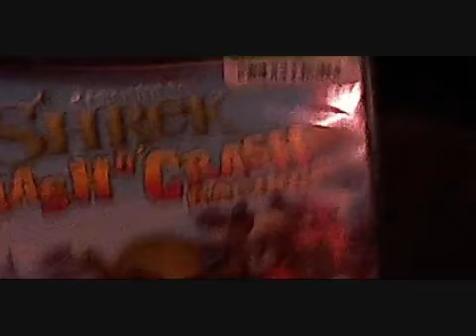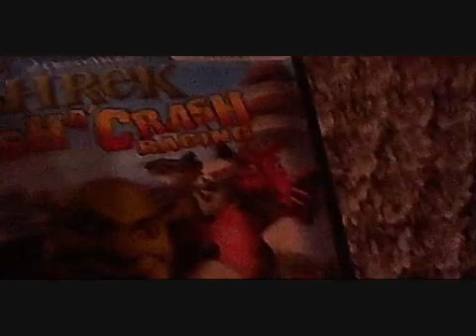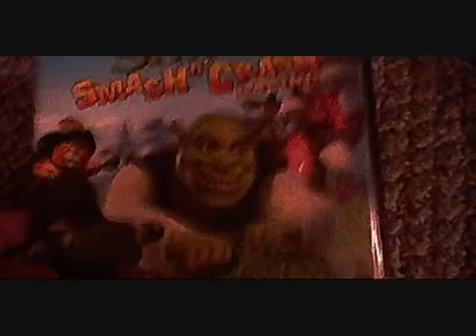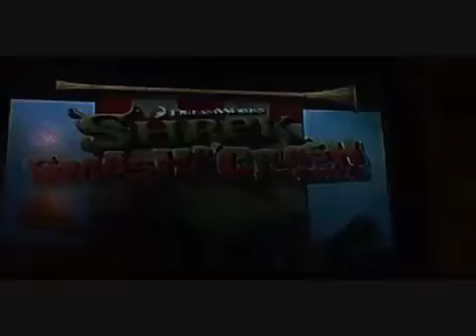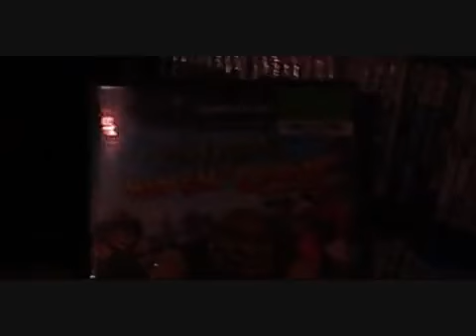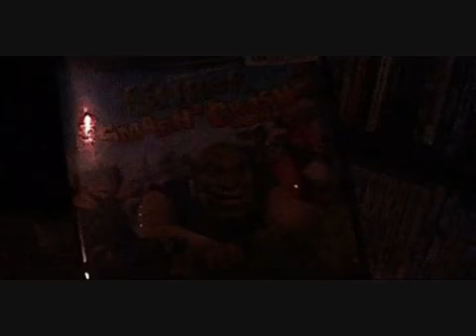Shrek Smash n' Crash Racing GameCube Review (Old 2014 Review)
Originally Uploaded